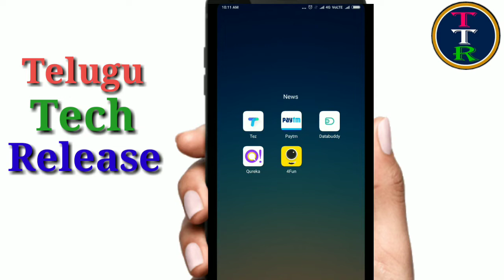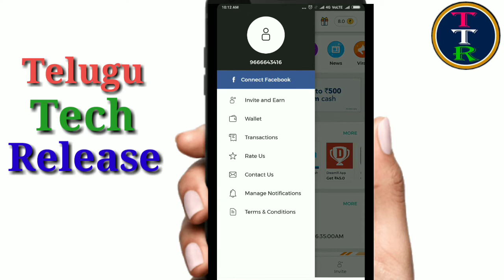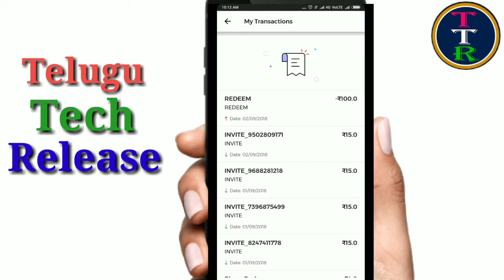Earn money paytm within minutes without tricks | genuine paytm earning with proof live payment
I am providing information about how to earn money with proof payment online and how to withdraw money paytm account and also given information. download app link earn money Friends please like my videos and subscribe my channel for more tech telugu tech release videos.
please Do comment and share your personal opinions and suggestions.
Thankyou.

Note: in this video used images and thumbnails belongs to respected owners note me thanks.